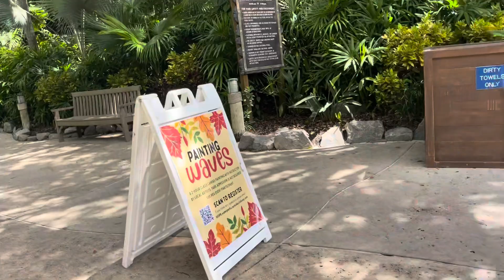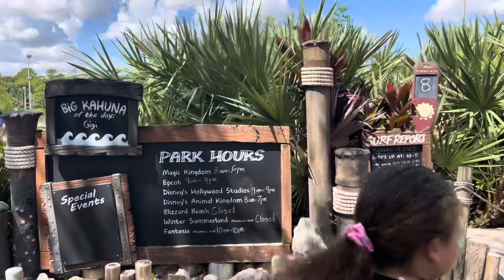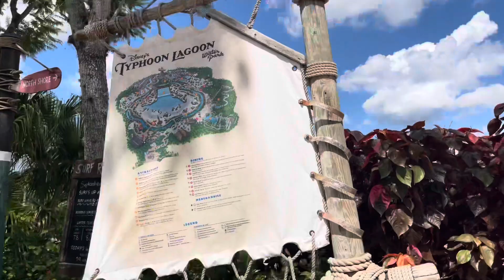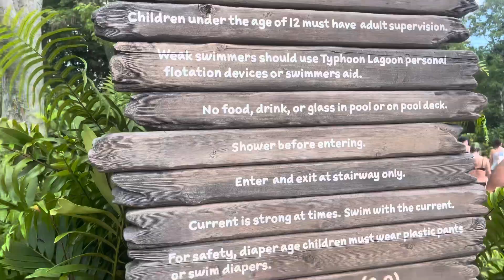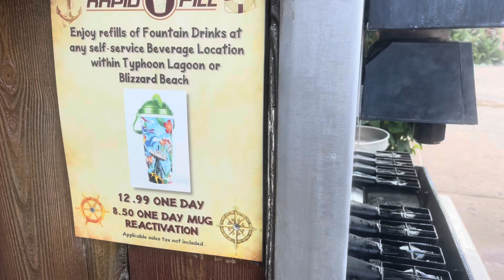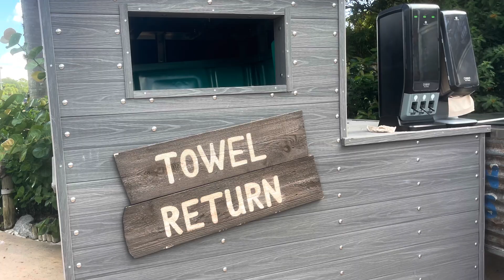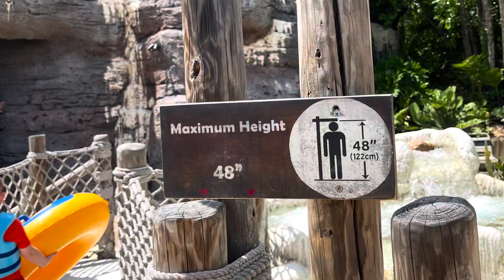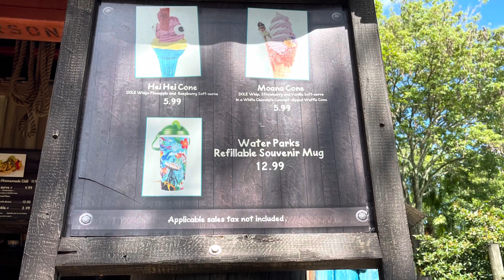Disneys Typhoon Lagoon